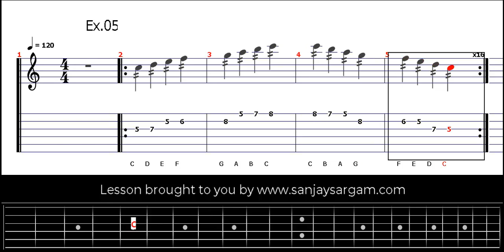Exercise 05 - Guitar Tutorial (Tabs)